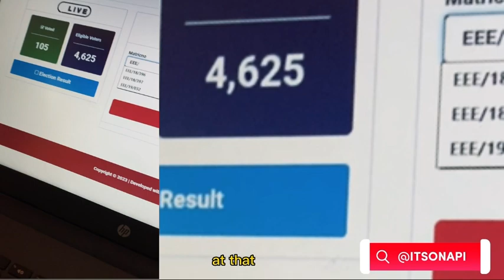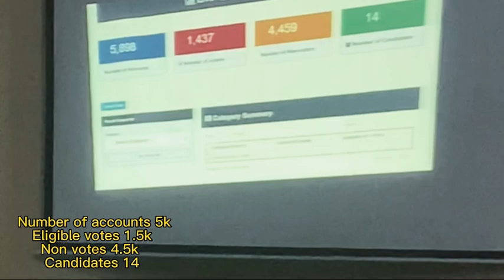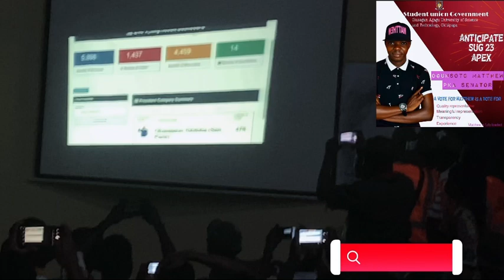SUG Elections 2023🔥😢🤬( students Union Government). Shocking outcome!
2023 ELECTIONS! E-VOTING🔥🗳️
STUDENTS UNION GOVERNMENT OAUSTECH CHAPTER DECIDES! SUG’23.
On today’s episode I would be taking you guys through on what an election looks like in a Nigerian institution, as students of Olusegun Agagu  university of science and Technology troop out to vote their favorite candidate in the just concluded elections.